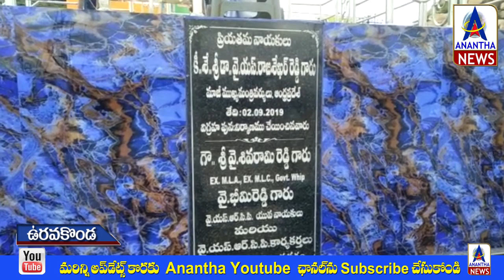ఉరవకొండ: సెప్టెంబర్ 2న వైస్సార్ విగ్రహ పునః ఆవిష్కరణ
ACDC Anantha News is a leading 24-hours Telugu News channel that presents the complete picture of news, stories that are relevant in a vivid and insightful manner. "Anantha News" has over the years become the most watched, credible and respected news network in Anantapur. With its innovative style and investigative journalism, "Anantha News" Telugu has been at the forefront of breaking important news, stories as they take place in the Anantapur to its viewers.